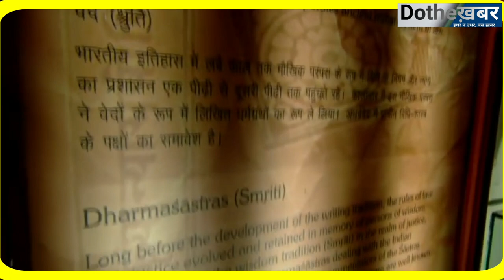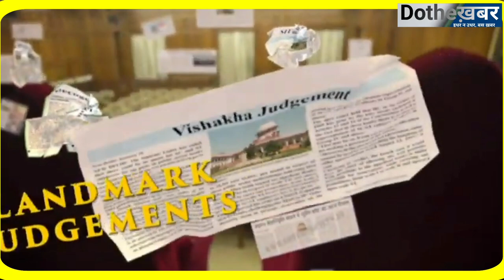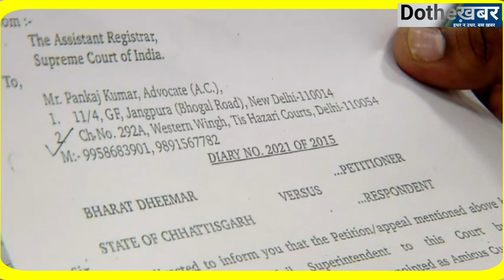हिजाब बेन | Iindia Hijab Row in Supreme Court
हिजाब पर पाबंदी का मामला शिक्षण संस्थाओं में पहुंचा सुप्रीम कोर्ट हो रही है सुनवाई। इस वीडियो में आप जानेंगे कि 8 सितंबर 2022 को सुनवाई में क्या हुआ